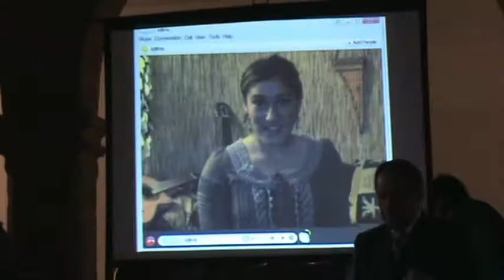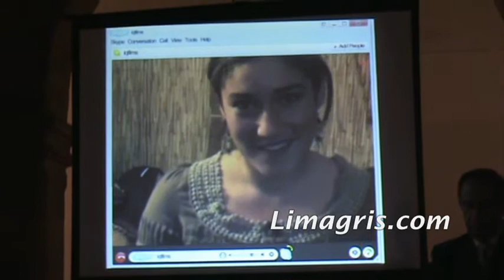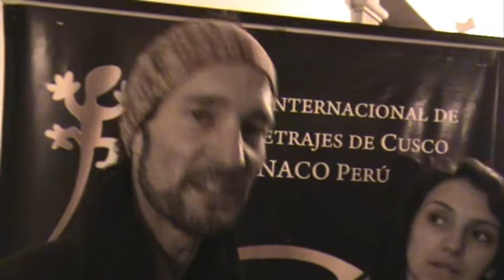Inauguración Festival Internacional de Cortometrajes FENACO 2011 - Revista Lima Gris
Cobertura especial del Festival Internacional de Cortometrajes FENACO 2011 en el Cusco.